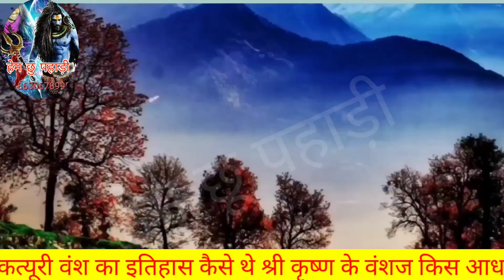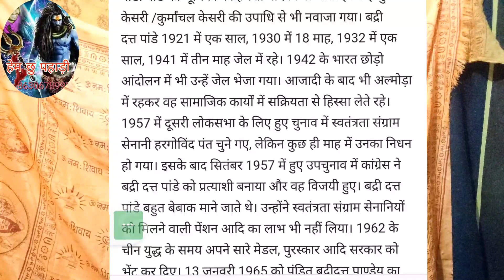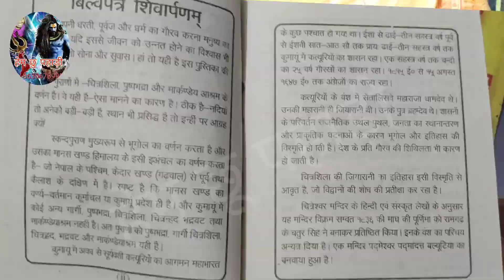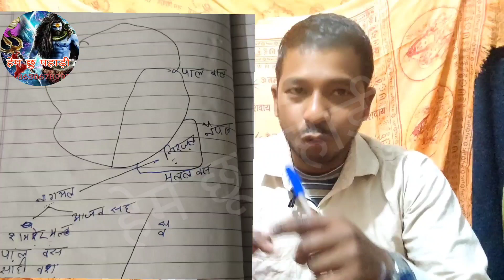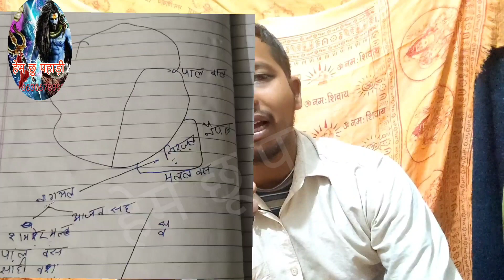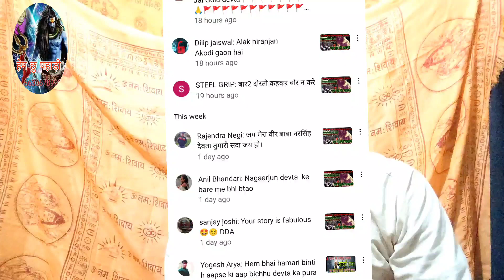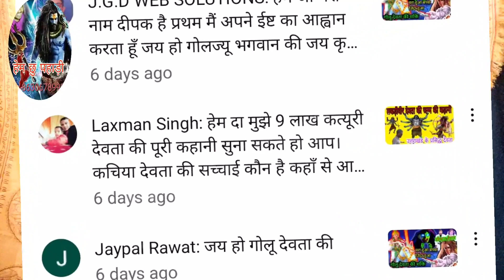कत्यूरी वंश श्री राम जी के वंशज थे | Raamachandr jee ke vanshaj ~the ayodhya se aae राज बसंती devt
कत्यूरी वंश श्री राम जी के वंशज थे {{raamachandr jee ke vanshaj the ayodhya se aae}} राज बसंती devt#9#laakh#katyooree#ka#kisane#उत्तराखंड#youtuber
कत्यूरी राजवंश की कुलदेवीऐड़ी देवता की कहानीकत्यूरी राजवंश की जानकारी के स्रोत#कत्यूरी राजवंश की राज्य भाषा क्या थीकत्यूरी राजवंश की कर व्यवस्थाकत्यूरी राजवंश की सैन्य व्यवस्थाकत्यूरी शासकों की राजभाषा थीकत्यूरी राजाकत्यूरी राजवंश#कत्यूरी राजधानीधाम देव#कत्यूरी राजवंश का इतिहास

दोस्तों इस वीडियो में मैंने अपने उत्तराखंड राज्य की संस्कृति को पूरा आधारित है और मैं आशा करता हूं आप लोग सब भी अपने पहाड़ की संस्कृति को बरकरार रखो गए दोस्तों मैंने इसमें जो बाहर के लोकप्रिय देवता हैं

उत्तराखंड का कत्यूरी राजवंश#कत्यूरी राजवंश में बहुराजकता का काल#कत्यूरी राजवंश#9 लाख कत्यूरी का इंसाफ#shorts devta उत्तराखंड temple कत्यूरी राजवंश की विभिन्न शाखाएंउत्तराखंड का इतिहास#चंद का इतिहास,कुमाऊं का इतिहास#उत्तराखंड का पौरव वंश#प्राचीन भारत का इतिहास#उत्तराखंड का पौरव राजवंश#उत्तराखंड का बजट हिंदी मेंगढ़वाल छेत्र का विस्तृत वर्णन#कुमाऊँ छेत्र का विस्तृत वर्णन#कार्तिकेयपुर राजवंश का इतिहास#कार्तिकेयपुर राजवंश का संस्थापक
1962 युद्ध,शीत युद्ध के दायरे भयंकर युद्ध#शीत युद्द#रूस यूक्रेन युद्ध#शीत युद्द का दौर#शीत युद्द क्या हैंअर्जुन और चांडक का युद्ध#महाभारत युद्ध के बाद क्या हुआ#युद्ध के यूक्रेन-रूस की स्थितिअध्याय-1 शीत युद्द का दौर mcq's,महाभारत युद्ध के बाद विधवा महिलाओं का क्या हुआ#अगले 10 साल में कोलेप्स कर जायेगा पकिस्तान#चीन भारत में नई टक्कर#नरेंद्र मोदीश्रीमद्भगवद्गीता,वलोडिमिर जेलेंस्की,अमेरिका ताइवान चीन तनाव#चीन ताइवान फाइटर जेट अमेरिका
उत्तराखंड में अंग्रेजो व गोरखों के मध्य युद्ध,उत्तराखण्ड में गोरखों व अंग्रेजो के मध्य हुए युद्ध#उत्तराखंड में गोरखों व अंग्रेजो के बीच युद्ध#कत्युरी काल#नालापानी का युद्ध#खलंगा का युद्ध#गणनाथ का युद्ध#अल्मोड़ा का युद्ध#लालमंडी का युद्ध#आंग्ल गोरखा युद्ध,आंग्ल-गोरखा युद्ध,कुमाऊं में चंद्र राजवंश#उत्तराखंड में गोरखा शासन#उत्तराखंड में ब्रिटिश शासन#उत्तराखंड में अंग्रेजो का अधिकार#गढ़वाल में गोरखा शासन#कुमाऊं में गोरखा शासन#भोटिया जनजाति में प्रचलित प्रथाएं
गोलू देवतागोलू देवता की जागर#जै गोलू देवताजय गोलू देवतागोलू देवता आरती₹चितई गोलू देवतागोलू देवता मंदिर#गोलू देवता का भजन#गोलू देवता की आरती,चंपावत गोलू देवता,चितई गोलू देवता भजन,घोड़ाखाल गोलू देवता,गोलू गैराड़ देवता,गोलू देवता की ऐसी आरती,उत्तराखंड गोलू देवता,चितई गोलू देवता की गाथा,गोलू देवता की कहानी कथा,न्याय के देवता गोलू,गोलू देवता मंदिर अल्मोड़ा,गोलू देवता मंदिर का रहस्य,गोलू देवता का पूरा इतिहास,गोलू देवता मंदिर उत्तराखंड

6

यह वीडियो ज्ञान के लिए है और यह अपने धर्म को आगे बढ़ाने के लिए है। कोई भी साथी इससे बुरा ना माने क्योंकि?
हमारा उद्देश्य केवल भगवानों की लीला का बखान करने का है और हम केवल अपने भगवानों का प्रचार करना चाहते हैं। इसलिए कोई भी साथी यह ना सोचें कि।
कोई भी साथी यह न सोचें कि कहानी चुरा ली क्योंकि यह भगवानों की कहानी है। भगवान उनकी कहानी एक ही होती है। आओ मेरे साथ मिलकर धर्म का प्रचार करें और अपने धर्म को आगे बढ़ाएं। धन्यवाद दोस्तों!

Not यह वीडियो केवल ज्ञान के लिए है यदि मेरा वीडियो या आवाज किस से मिलती है कॉपी क्लेम ना करें क्योंकि ज्ञान के लिए बनाया गया वीडियो👏👏👏👏👏👏👏👏👏👏👏👏👏👏👏👏👏👏👏👏👏👏👏👏👏👏👏